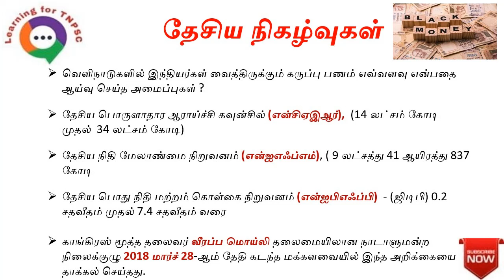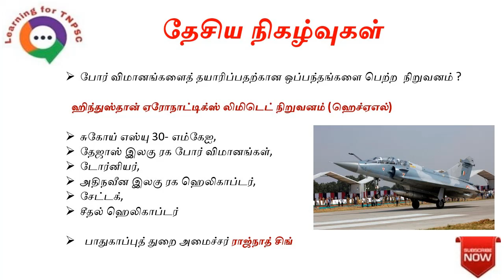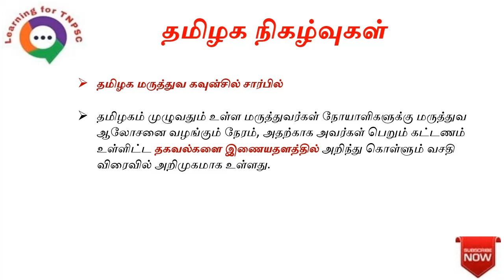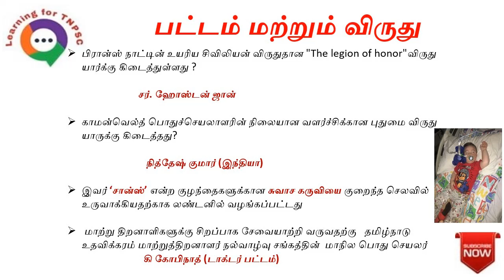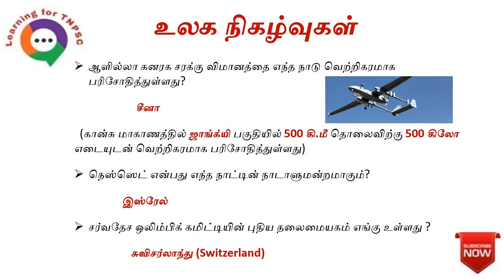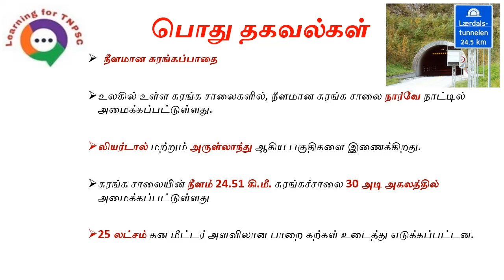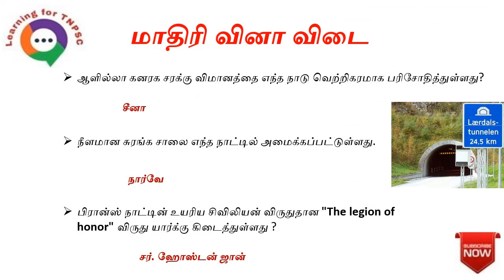25 JUNE 2019 Daily Current Affairs in Tamil | TNPSC, RRB, SSC | Learning for TNPSC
We Provide Daily Current Affairs in Tamil 25 June 2019 from the  Experts of Best TNPSC Chanel. Its help to study All TNPSC Exams.

TNPSC Current Affairs in Tamil, UPSC Current Affairs in Tamil, Bank Exam Current Affairs in Tamil,
 RRB Current Affairs in Tamil, Police Exam Current Affairs in Tamil, SSC Current Affairs in Tamil,
IAS Current Affairs in Tamil, TET Current Affairs in Tamil, SSC Current Affairs in Tamil.

Daily Current Affairs in tamil, june 25 daily current affairs, daily current affairs june 25, june 25 daily current affairs tamil